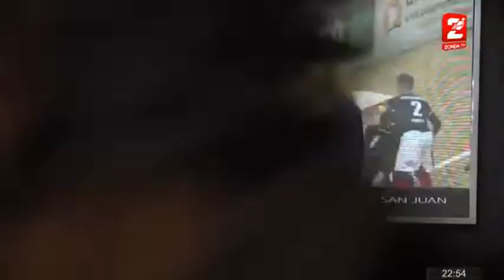Federación de Patín